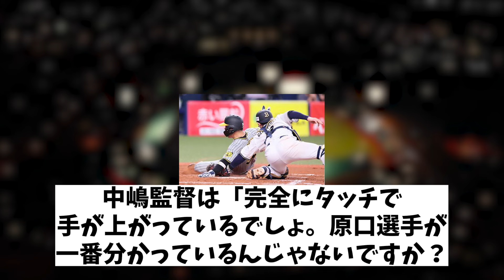オリックス・中嶋監督 疑惑の判定に激怒！！！【野球情報】【2ch 5ch】【なんJ なんG反応】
5chコンテンツ使用許諾済
【引用元】
h ttps://5ch.net/